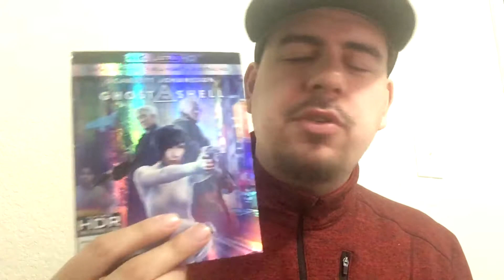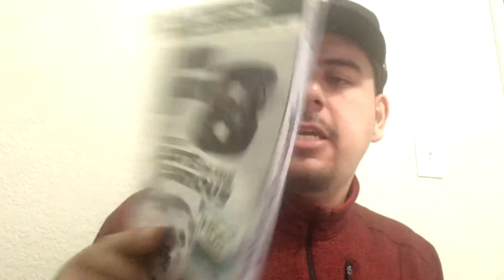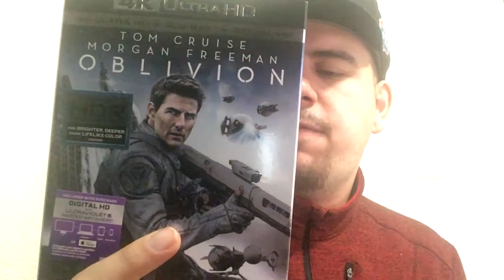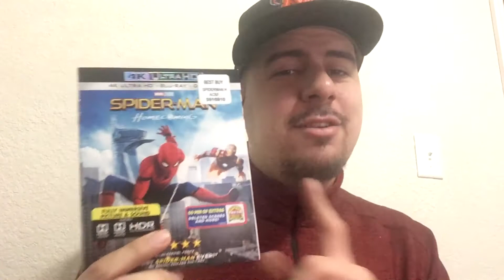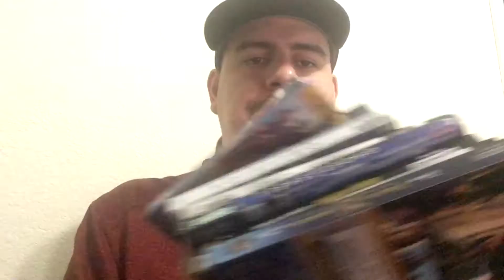4k Bluray collection UPDATE: Amazing DEALS @ Best Buy - Black Friday 2017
BLACK FRIDAY was epic for 4k releases and we managed to jump on a good amount of films we where hunting for! Check out which ones we ended up with!!!